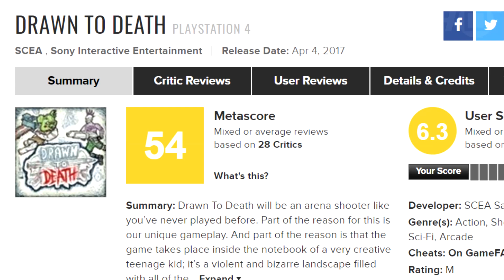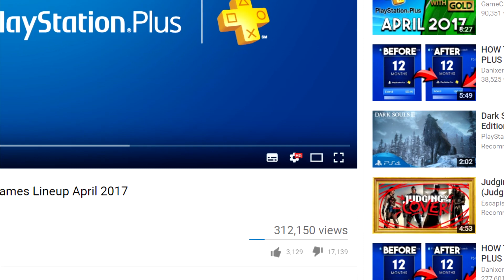PlayStation Plus Free Games May 2017: What Do You Want? | PS4, PS3, Vita | Talking Point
PlayStation Plus' roster of free games will be announced shortly for May 2017, and it begs the question: what do you want for your PS4, PS3, and Vita? Let us know.